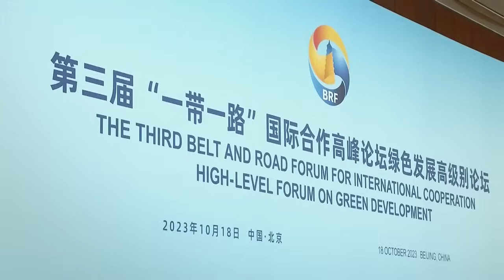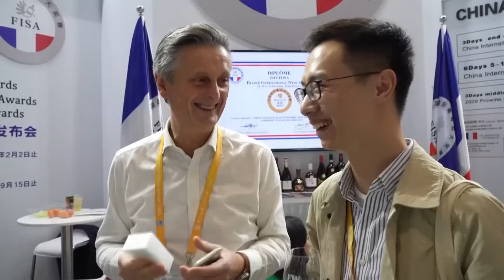As perspectivas e desafios para próxima década do Cinturão e Rota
O Grupo de Mídia da China, especialistas em estudos chineses do Brasil, Portugal e Moçambique, realizou seminário que aborda a iniciativa “Cinturão e Rota”, que completou 10 anos.

O evento contou com a participação do o editor internacional do portal Brasil 247, José Reinaldo, além do professor da Fundação Getúlio Vargas Evandro Carvalho, o presidente do Observatório da China, Rui Lourido, do jornalista moçambicano Alberto Zuze do economista brasileiro José Nelson Maia e do pesquisador da Universidade de Lisboa, Antônio dos Santos Queirós.